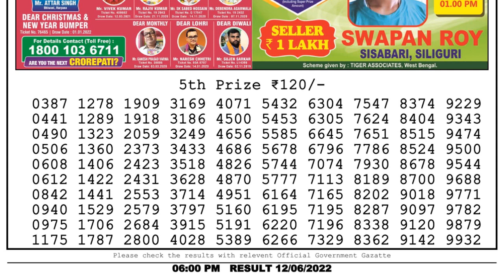Nagaland Lottery Sambad Live 6pm 12.06.22